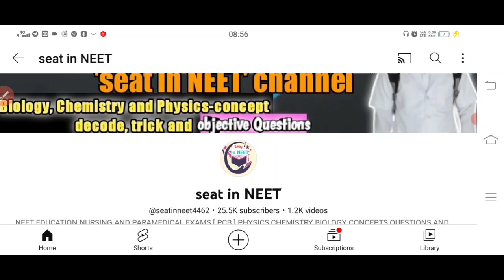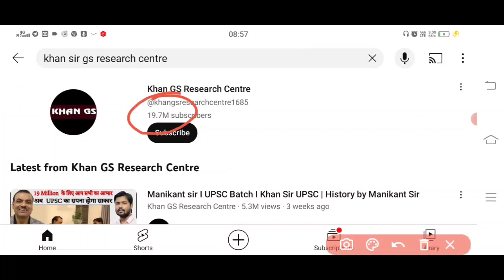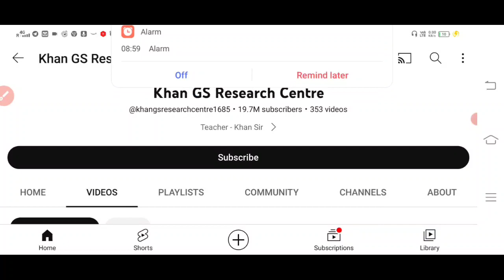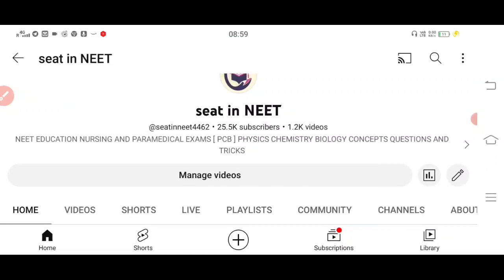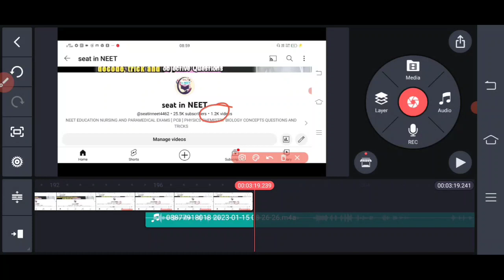khan sir gs research centre | khan sir channel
khan sir gs research centre new video
khan sir
khan sir channel
khan sir channel youtube
khan sir kapil sharma show
khan sir meet me

..            THANK U